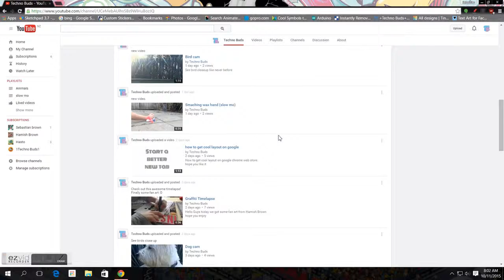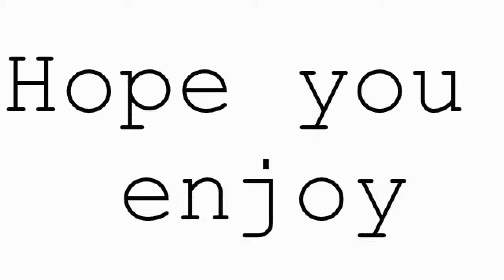How to change your youtube layout